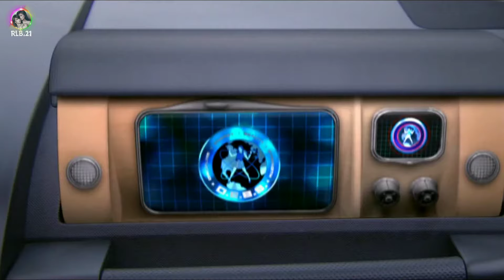DEBS | Part 7